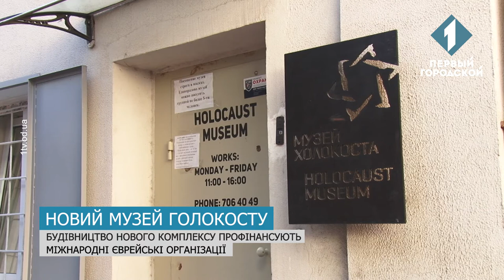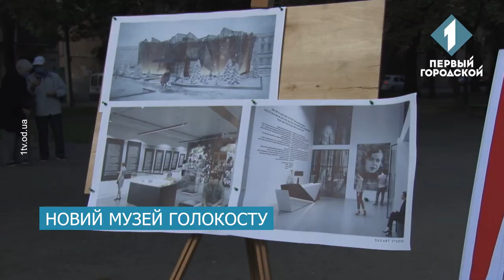В Одесі презентували проект нового музею пам’яті жертв Голокосту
Меморіальний комплекс планують створити на початку так званої «дороги смерті» у Прохорівському сквері. Це місце, звідки одеських євреїв відправляли у концтабори. За проектом, мерія має привести зелену зону до до ладу, а самим музеєм займатимуться інвестори. Приміщення  вже є, але воно не відповідає всім вимогам. Планується, що після ремонту музей стане частиною великого комплексу. У якому стані місце для експозиції зараз та як буде виглядати у майбутньому, розповість Дмитро Берман.